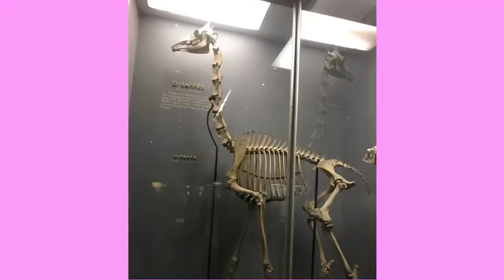8th Grade Washing DC School Trip 2018 | Abby Time